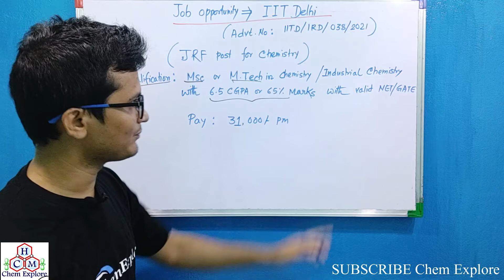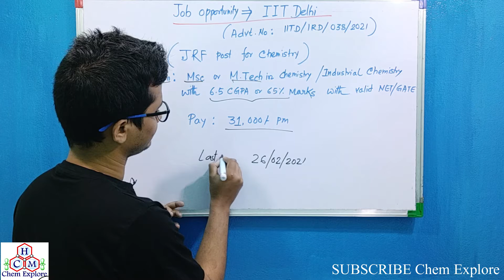Junior Research Fellow (JRF) job || IIT Delhi || For M.Sc. in Chemistry || 31,000/- pm || Apply Now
Junior Research Fellow for Chemistry Students at IIT Delhi || M.Sc. in Chemistry.

 Last date for submission is 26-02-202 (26th February 2021).

Post Name:- Jr. Research Fellow

Pay Scale:- Rs. 31000/- Per Month

Job Type:- Contract Basis

Qualification: Candidate should have M.Sc. or M Tech in Textile Chemistry/ Industrial Chemistry/ Chemistry with 65% marks or equivalent CGPA with Qualifying NET/ GATE· qualification. Candidate with a Ph.D. degree will be given preference) One-year relevant research/Industrial experience in textile printing The requirement of NET/GATE examination for the selection to the post of JRF may be relaxed for the candidates who have graduated from Centrally Funded Technical Institutes (CFTls) with a CGPA of more than 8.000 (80% aggregate marks)

Selection Process: Selection will be on the basis of Interview

Suman Bhowmick